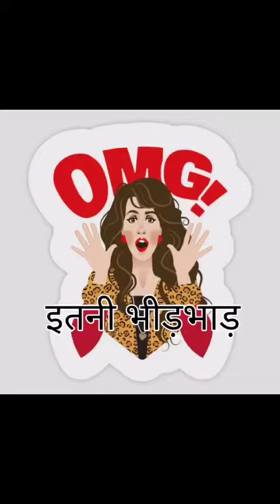जमालपुर, मुंगेर। महाशिवरात्रि मेला मे काली पहाड़ी पर बहुत ज्यादा भीड़भाड़ है ।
महाशिवरात्रि मेला 🙏🙏🙏 हर हर महादेव 🙏🙏🙏🙏🙏🙏